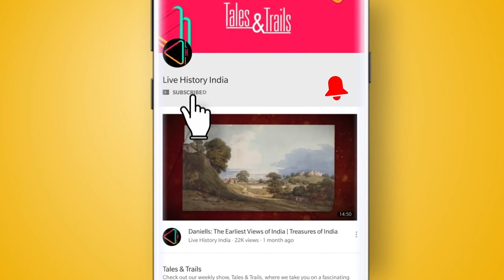कोल्हापुर का भवानी मंडप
यह आलीशान द्वार, कोल्हापुर शहर की पहचान है जिसे “नगार ख़ाना” के नाम से जाना जाता है। यह कोल्हापुर के छत्रपतियों के जूना राजवाड़ा यानी पुराने महल का भव्य प्रवेश-द्वार हुआ करता था जो “भवानी मंडप” भी कहलाता है|  इसका नाम भवानी मंडप इसलिए पड़ा था क्योंकि देवी तुल्जा भवानी का मंदिर भी यहीं पर स्थित है । “भवानी मंडप” अम्बाबाई मंदिर के पास ही है, जो भारत में देवी की 108 “शक्ति पीठों” में से एक माना जाता है। भवानी मंडप और जूना राजवाड़ा, कोल्हापुर के, पिछले 250 वर्ष के इतिहास के गवाह रहे हैं।